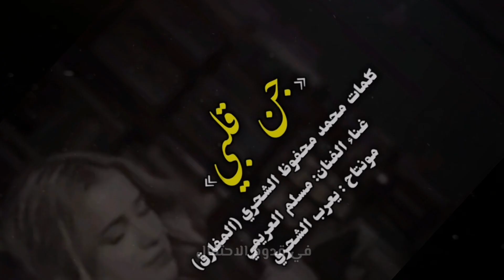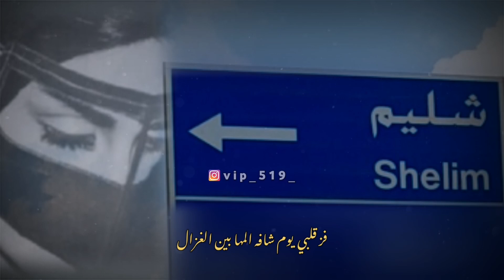مسلم العريمي || جن قلبي || كلمات محمد محفوظ الشحري (المفارق)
كلمات الاغنية

جن قلبي في جنونه
حينما صوب عيونه
عيشتي صعبه بدونه
مكتمل فيه الجمال

فز قلبي يوم شافه المها بين الغزال

ياحلا ذيك المباسم
والشعر على المتن نايم
والصبايا له مراسم
في قدوم الاحتفال

قد حوى كل المحاسن
مشتهر صيته وماكن
قد بهر نور المدائن
بس لله الــكـمــــال

نور شعشع من جبينه
عم أطراف المدينـه
مــيــزته خلقه ودينه
طلــعته غــره هـــلال

ماخلق في الكون مثله
لا ولا في الناس شكله
جنــــــــــة الدنيا بكله
جوهرة صعب المنال

في شليم العز داره
ملتقى جنب العذارى
ليتني ساكن وجاره
منيــــة العاشق تقال

كلمات: محمد محفوظ الشحري (المفارق)
ألحان وغناء الفنان: مسلم العريمي
مونتاج يعرب الشحري